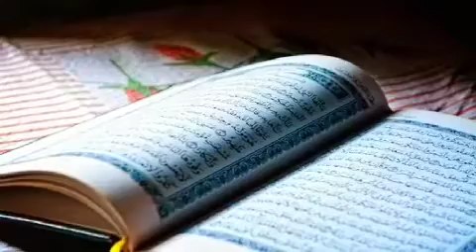Зино_кардан_то_охираш_гуш_кунед